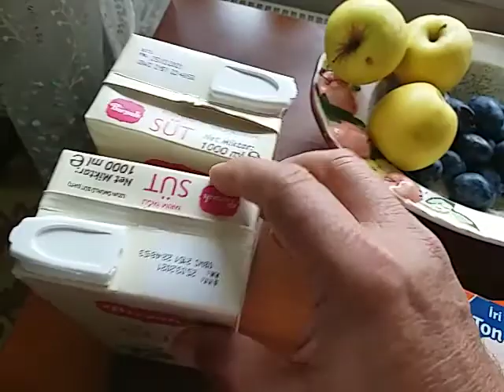МОИ ПОКУПКИ НА РЫНКЕ И В МАРКЕТЕ СЕГОДНЯ 8 ДЕКАБРЯ 2020 ГОДА !